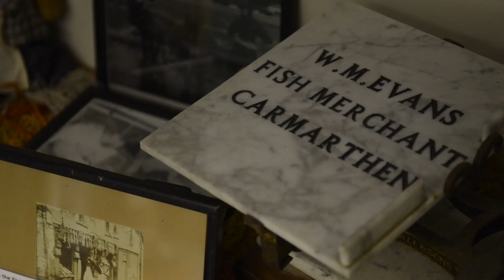Coracle Trailer Call Out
This video is about Coracle Trailer